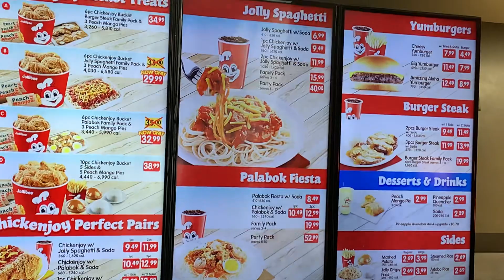Jollibee restaurant/ i didn’t own this music